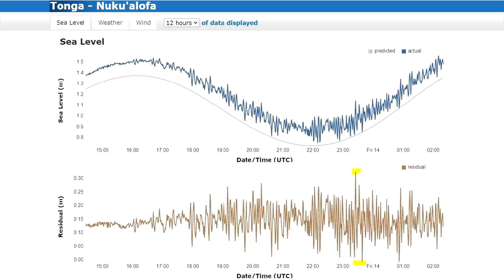Hunga Tonga Volcano Eruption Update; Tsunami Occurs; New Explosive Eruption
The Hunga Tonga-Hunga Ha'apai volcano in Tonga just produced a second new eruption of the year, sending a plume of ash 16,800 meters or 55,000 feet into the atmosphere. This new eruption occurred alongside a surprise tsunami, which was likely generated by a volcanic edifice collapse. At the present, the Tonga coastline including Tongatapu is under a tsunami warning, as more small tsunamis may occur as the eruption continues. This video will separate fact from fiction and discuss what size and duration of volcanic activity is expected at Hunga Tonga. It is a very famous volcano as it has produced several spectacular island forming eruptions in the 21st century.

For information on potential ash advisories of this volcano, select the Wellington center.

0:00 Introduction, A Brand New Eruption
0:48 A Tsunami Occurs
2:40 Context/Background of this Latest Eruption
3:40 What will happen next

Special Thanks to: @alakihihifo, @platformadam (both on twitter)

Thumbnail Photo Credit: NOAA, Colorized with Hotspot.ai commercial credits